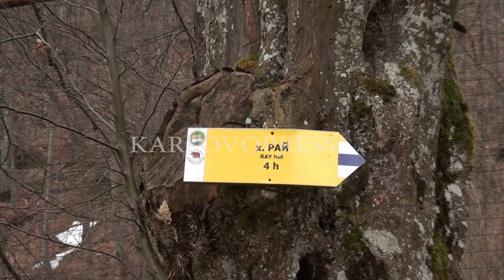Бащата и сина са били на крачка от спасението